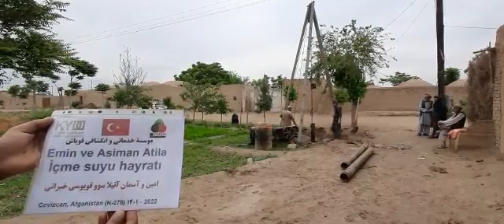28 4 2022 Güney Türkistan da Ramazan ayında olağan çalışmalar 20